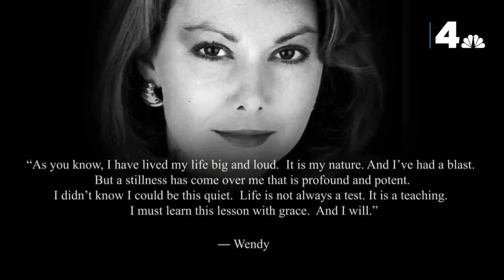Remembering Wendy Rieger: Looking Back on Her Life and Legacy | NBC4 Washington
Wendy Rieger lived her life to the fullest and was passionate about connecting with the community she served. Doreen Gentzler looks back on Wendy’s life, career and legacy.